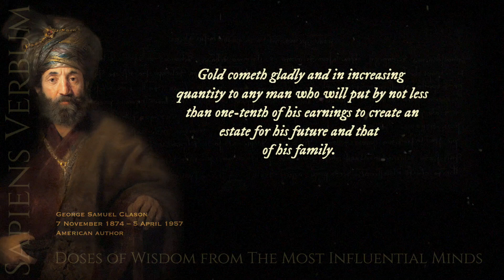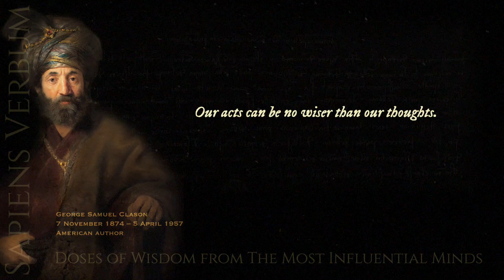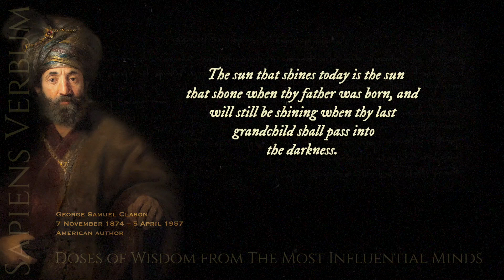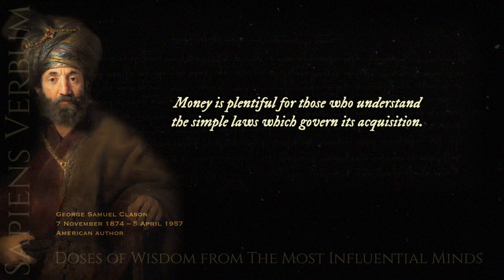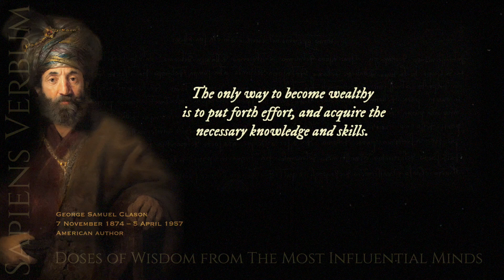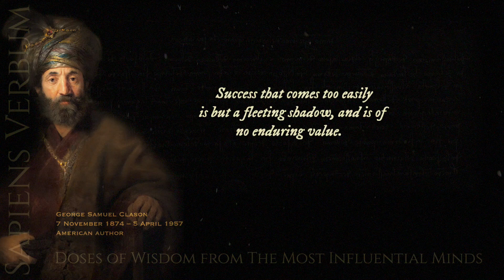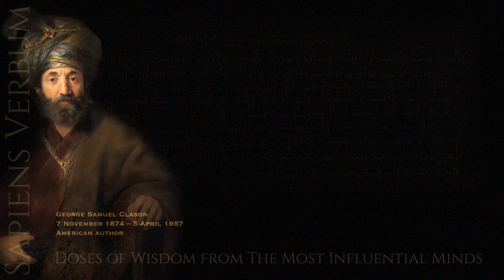“The Richest Man in Babylon”: Quotes Worth SHARING You Need to KNOW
Recommended read, “The Richest Man in Babylon”
What that does for us, is it gives us an indicator that we are building an audience and that we are creating helpful content for people.

“The Richest Man in Babylon” is a timeless classic written by George S. Clason that provides valuable financial advice through a collection of parables set in ancient Babylon. This book has been a favorite among readers for over 90 years, and its teachings continue to hold relevance today. Here are the top 30 quotes from “The Richest Man in Babylon” that are sure to inspire and guide you on your financial journey.

Welcome to Sapiens Verbum, a YouTube channel that brings you famous quotes from the most influential minds in history. In this channel, you'll find a carefully curated selection of the most inspiring, wise, and motivational quotes from thinkers, philosophers, writers, scientists, athletes, and leaders who have made a difference in the world. From antiquity to modern times, these quotes will give you a deep insight into humanity and help you expand your understanding of life and the world around you. Join us and let the most influential minds in history light your path. We can't wait to see you!

Sapiens Verbum participates in the Amazon Services LLC Associates Program , an affiliate advertising program designed to provide a means for sites to earn commissions by linking to Amazon, meaning that if you make a purchase through a link on this site, the blog may receive a commission at no extra cost to you.

Do not Sell Link